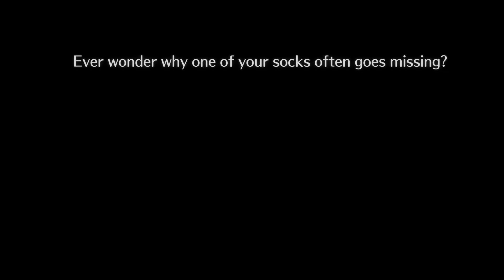The Sock Monster Returns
Dont let the sock monster get you